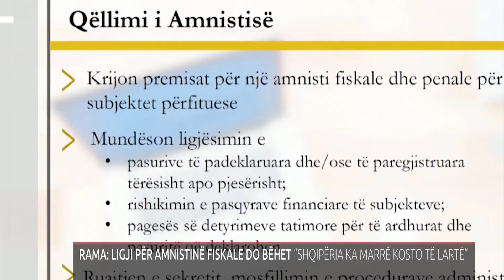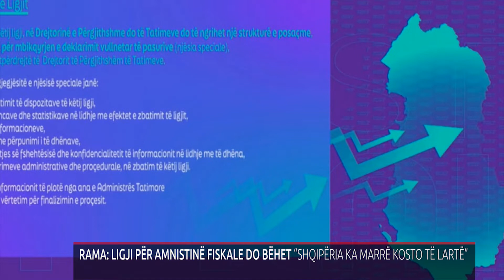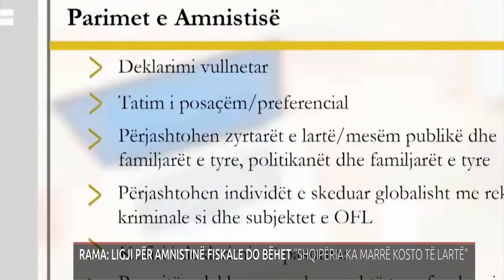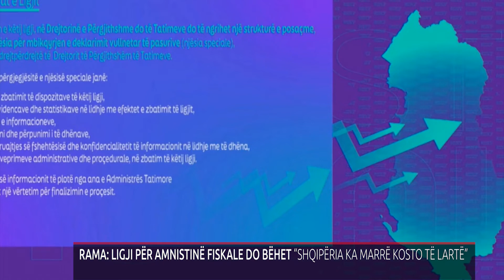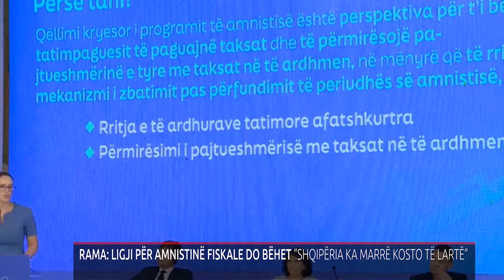RAMA LIGJI PËR AMNISTINË FISKALE DO BËHET